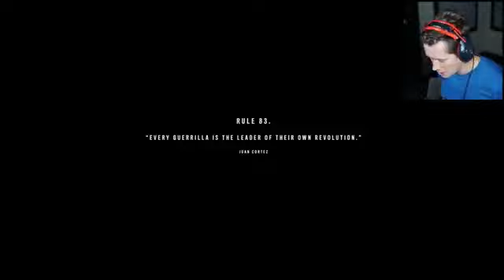TMARTN2 COLLAB #13 FAR CRY 6 FINALE